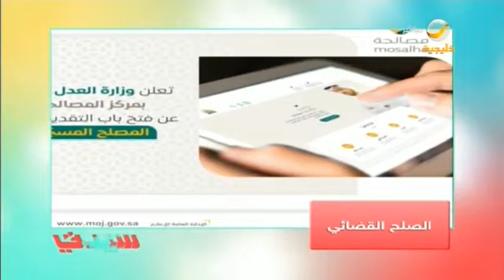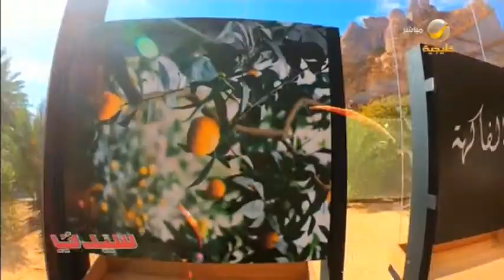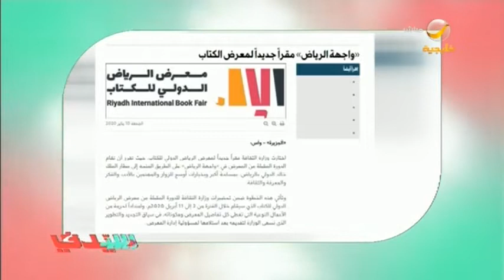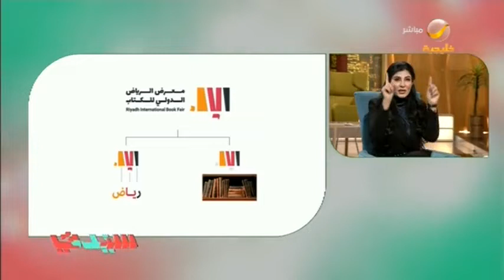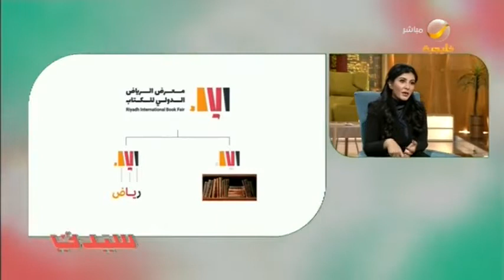سيدتي 12 يناير 2020